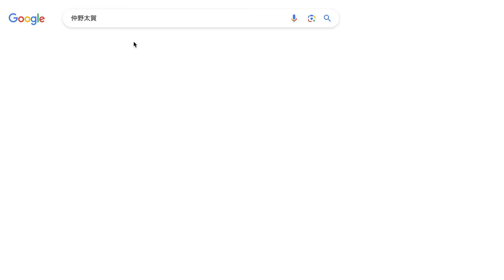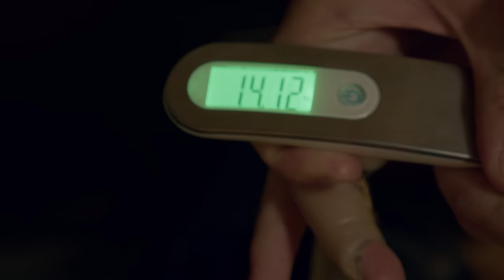仲野太賀inアラスカ【TRAIL】地球イチ美味い酒を求めて｜DAY0｜＃1 旅のはじまり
【 *TRAIL* 】 by *muda*
『地球イチ美味い酒』を飲みたい。
 俳優 仲野太賀が、ただそれだけのためにアラスカへ。
 目的地 Wonder Lake （驚きの湖）まで、3日3晩歩き続ける。
 そう、全ては乾杯の瞬間のために！

最高に贅沢な一杯にたどり着くまでの、
ムダに長い旅に出た3人の男の物語。

＃１　旅のはじまり【DAY0】
　　　仲野太賀、アラスカに到着！
　　　トレッキングもテント泊も初心者の仲野。
　　　遠く離れたアラスカの地で、最終日に飲む一杯に想いを馳せつつ、
　　　緊張の一晩を過ごす。

■ *muda* とは
無駄を愛するオトナのためのカルチャーメディア『muda(ムーダ)』

タイパコスパもいいけれど
効率よく生きるだけではつまらない

理屈で考えると必要ない、無駄とも思えるようなことが、
実は人生を豊かにしてくれているかもしれない

mudaは、自分ならではの愛すべき無駄を楽しむ、
オトナたちのコンテンツを発信していきます

■CREDITS
Special Thanks：Daisuke Iga, Ranyo Tanaka, Peta, Joseph George
Story Advisory：Daisuke Tsuzura
Location Advisory：Itsuro Kato
Production：HYPER VACANT
製品提供：Suntory, Houdini, finetrack, YAMAP
Cooperation：dof
Editor / Colorlist：Akira Kamitaki

Director：Ryohei Kamide
DOP：Kunihiko Ishii a.k.a Piko
All Photos shot by：Taiga Nakano

Creative Director：Takuma Kudo
Planner / Producer：Shota Usami
Logo & Motion Design：Tetsuya Tatamitani

 ■ muda Editorial Board
Ryohei Nagaoka / Sho Yasunaga / Ayaka Taniguchi / Mihoko Fujiwara（Suntory）